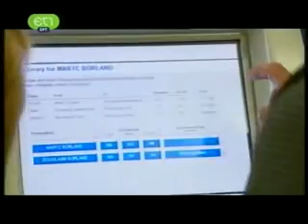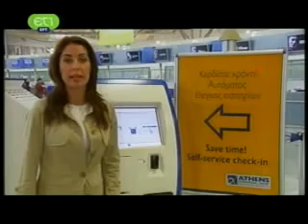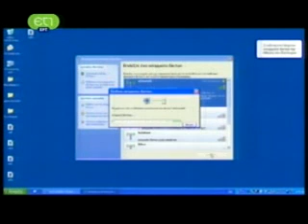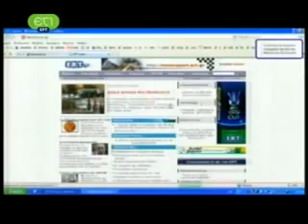Νίκος Βασιλάκος, Εκπομπή BEST OF